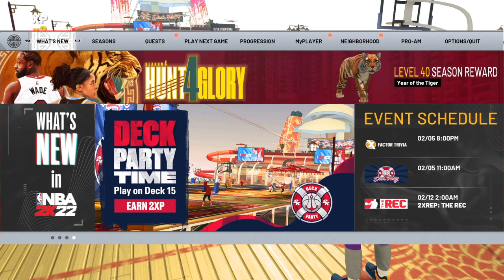NBA 2K22_just a quick game.Against 2 Big